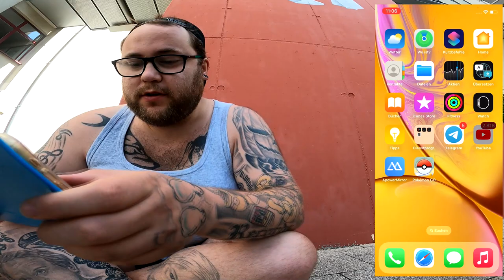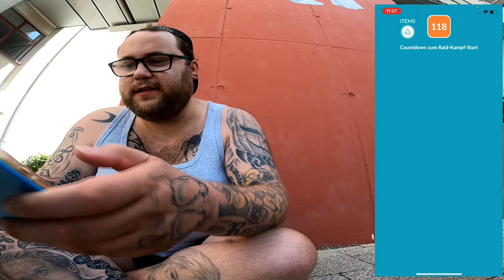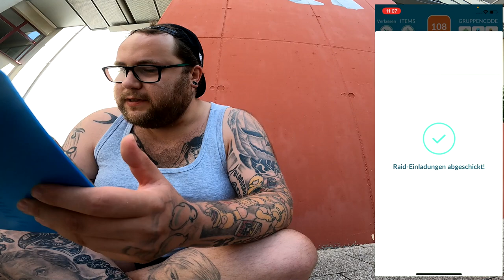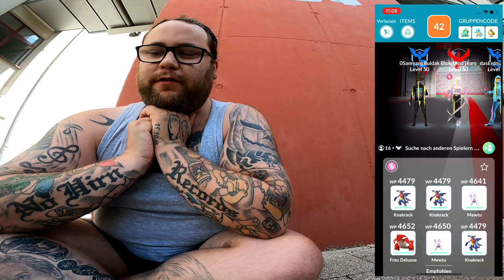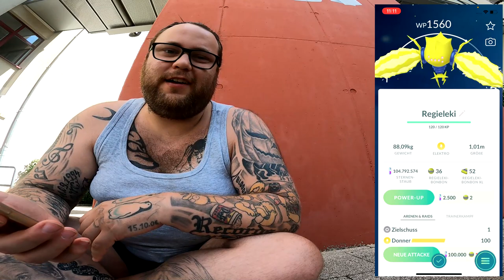HANNES & Der FISCH beim REGIELEKI Community Raid + Konter !!! | Pokémon GO Deutsch # 2563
GUMMA !!!

Mein Trainer Code : 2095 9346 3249